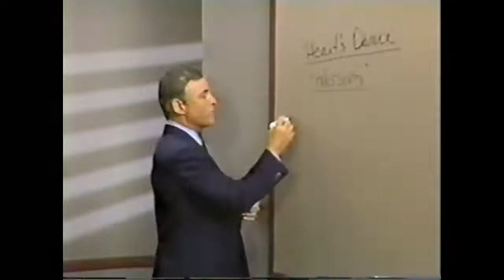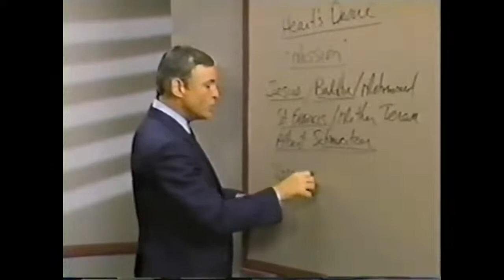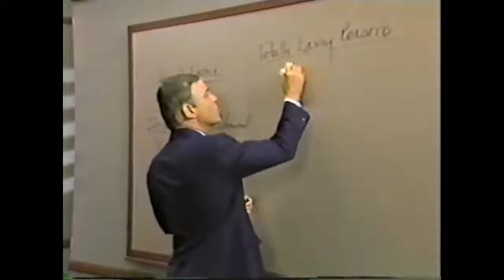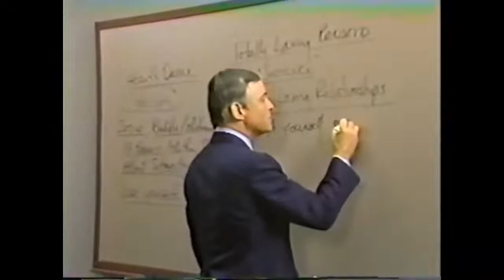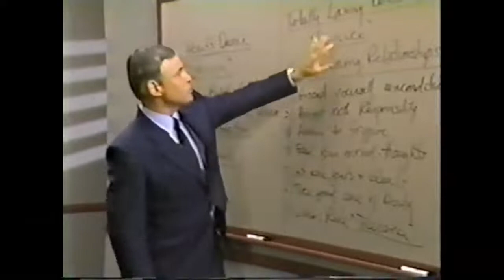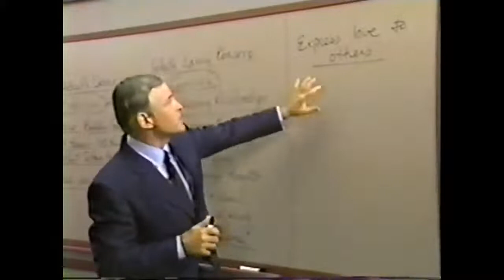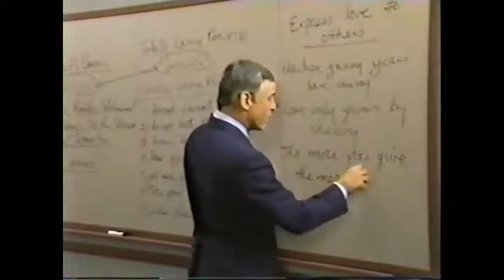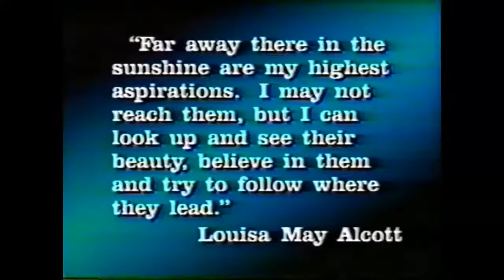La Psicologia del Exito Capitulo 26 - Brian Tracy - Como Encontrar el Verdadero Propósito de su Vida